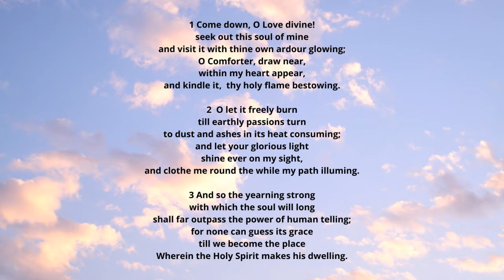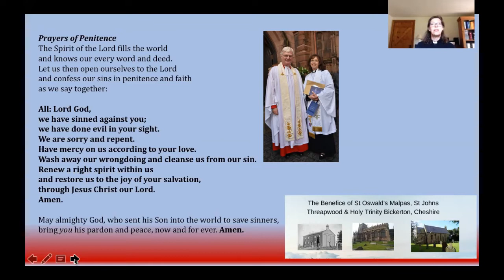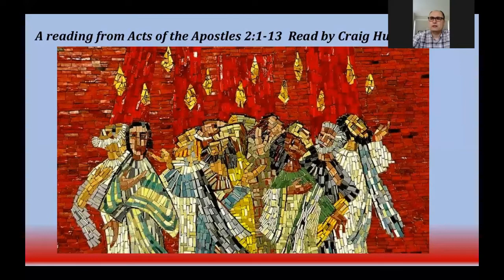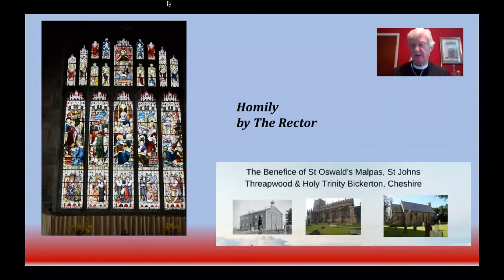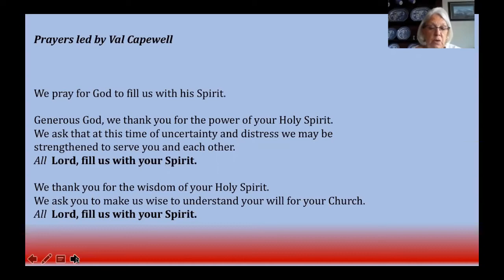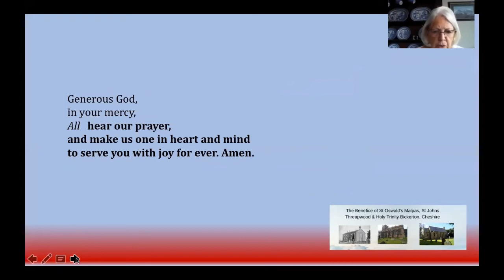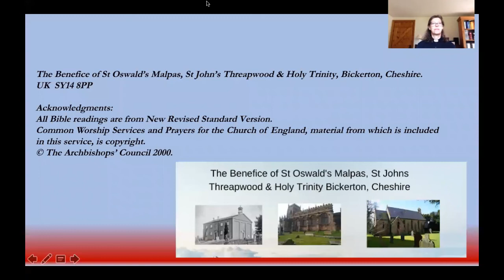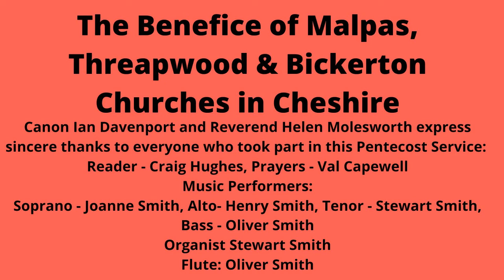Pentecost Service 31 May 2020 for The Benefice Malpas Threapwood Bickerton Cheshire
A service recorded for Whit Sunday for St Oswald's Malpas, St John's Threapwood and Holy Trinity Bickerton.  Reverend Helen Molesworth took the service, Canon Ian Davenport was preacher.  The Pentecost reading from Acts of the Apostles Chapter 2 verses 1 - 13 by Craig Hughes for St John's and prayers were led by Val Capewell for Holy Trinity.  St Oswald's Music Director, Stewart Smith arranged music with performers.